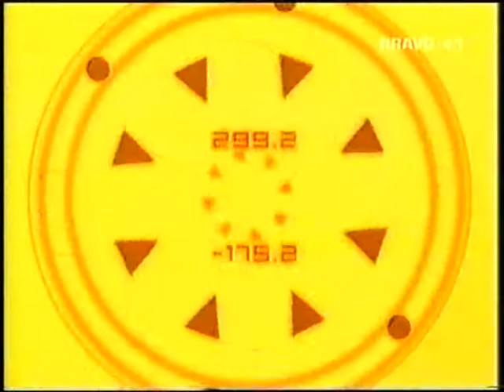Gamer TV Intro 2006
Gamer TV intro 2006, I'm not sure but I think this comes from January.